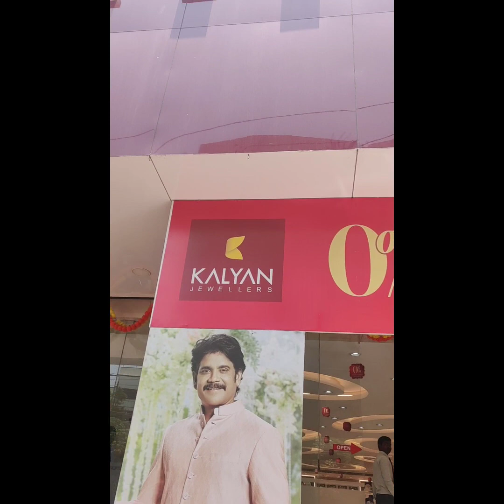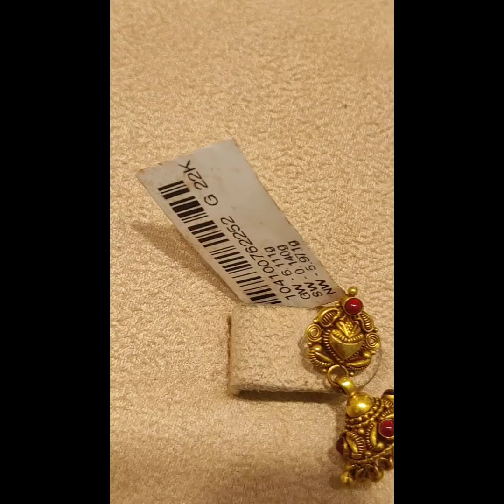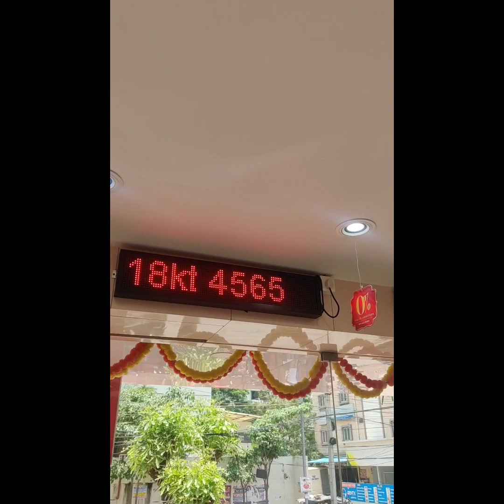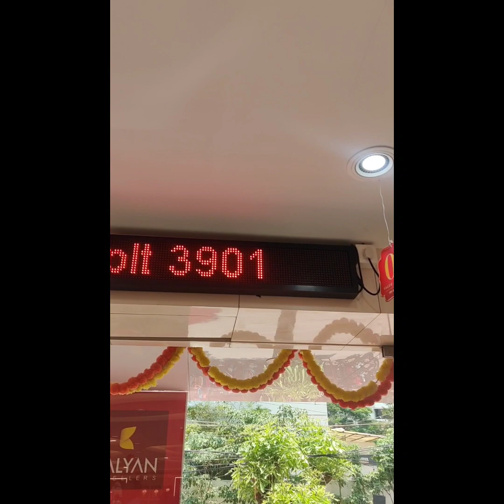Akshya Trithiya offers at 'Kalyan Jewellers, KPHB branch, Hyderabad .